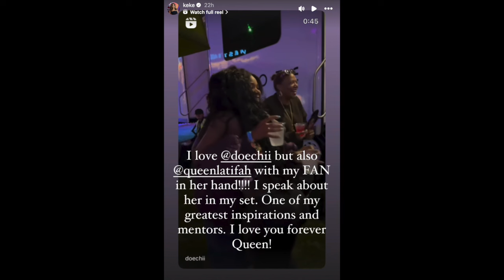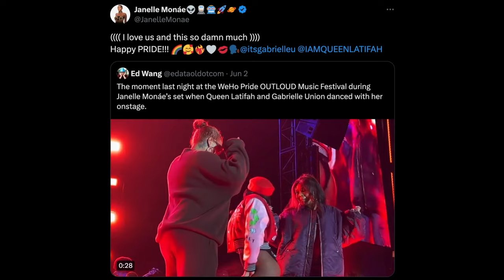Queen Latifah, Gabrielle Union Show Pride During Janelle Monae Performance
Graeme O'Neil takes a look at Janelle Monae, Doechii, and Keke Palmer reacting to Queen Latifah and Gabrielle Union seeing them perform at the OutLoud Music Festival as part of West Hollywood Pride.